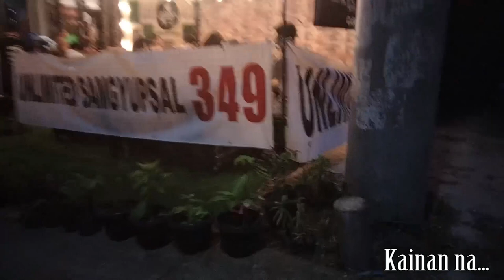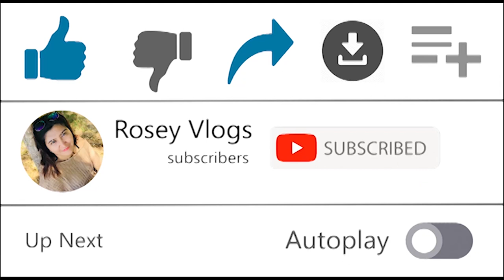MI FAMILIA | My Family | Sunset Viewing | Samgyupsal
"Family - Where Life Begins and Love Never Ends" ~Anynymous